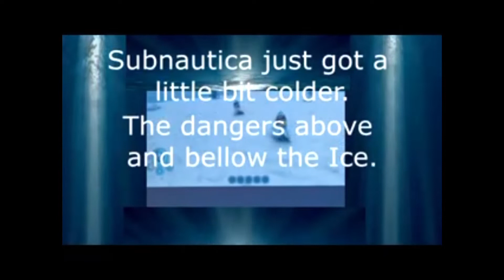Subnautica sub zero trailer